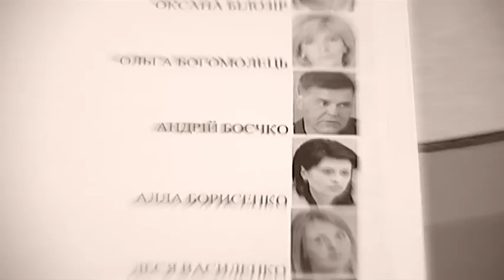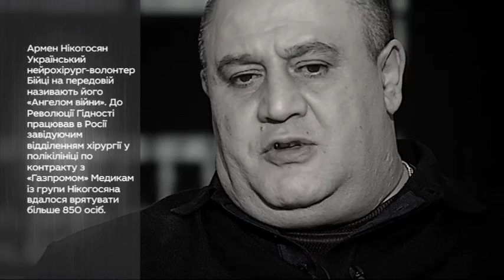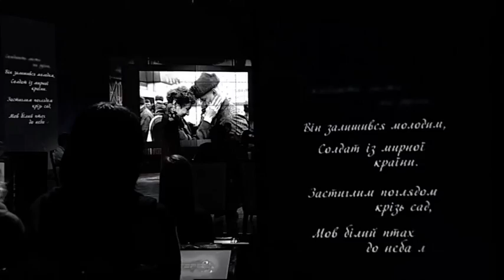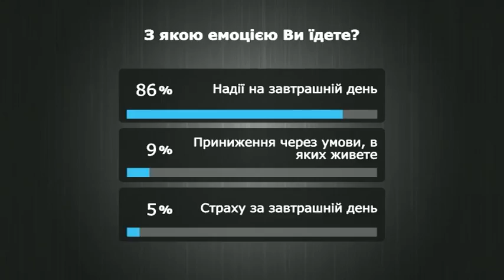Шустер AfterLIVE (11.12.2015)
До Міжнародного дня волонтера ток-шоу ШустерLIVE вийшло в особливому форматі. Таким же став Шустер AfterLIVE!

ТЕМИ:
►Волонтери - Україні
►Мартиненко складає мандат

ГОСТІ
ОЛЬГА БОГОМОЛЕЦЬ
Народний депутат, “Блок Петра Порошенка”
Голова Комітету ВРУ з питань охорони здоров'я

АЛЛА БОРИСЕНКО (позивний “Чонгар”)
Голова “Всеукраїнського центру пошуку”

ЛЕСЯ ВАСИЛЕНКО
Голова ГО «Юридична сотня»

ІРМА ВІТОВСЬКА
Актриса театру і кіно

МИХАЙЛО ВОЛИНЕЦЬ
Голова Конфедерації вільних профспілок України
Голова Незалежної профспілки гірників України

ВІТАЛІЙ ДЕЙНЕГА
Засновник проекту “Повернись живим”

ІРИНА АВРАМЕНКО
Головний редактор газети “Дніпро вечірній”

ДАВИД АРАХАМІЯ
Керівник Ради волонтерів при Міністерстві оборони України

ОКСАНА БІЛОЗІР
Народна артистка України

АНДРІЙ БОЄЧКО
Журналіст, волонтер
Ініціатор створення ордену “Народний герой України”

ОКСАНА ЄРМІШИНА
Голова ГО “Всеукраїнська організація зі справ вимушених переселенців”

ЯРОСЛАВ ЖИЛКІН
Голова Правління ВГО “Союз “Народна пам'ять”

ОЛЕКСАНДР КІКІН
Доброволець 95-ї аеромобільної бригади
Інвалід війни першої групи

ІВАН КРУЛЬКО
Народний депутат, ВО «Батьківщина»

ОЛЕКСАНДР МАРТИНЕНКО
Генеральний директор інформаційного агентства “Інтерфакс-Україна”

ОЛЕКСІЙ МОЧАНОВ
Волонтер, громадський діяч

ОЛЕГ МУСІЙ
Народний депутат, позафракційний
Заступник Голови Комітету ВРУ з питань охорони здоров'я

АРМЕН НІКОГОСЯН
Медик-волонтер

ЮРІЙ ОМЕЛЯ
Заступник командира 12-го окремого мотопіхотного батальйону

ЄГОР СОБОЛЄВ
Народний депутат, заступник голови фракції “Об’єднання “Самопоміч”
Голова Комітету ВРУ з питань запобігання і протидії корупції

ГЕОРГІЙ ТУКА
Голова Луганської обласної військово-цивільної адміністрації

НАТАН ХАЗІН
Керівник волонтерського проекту “Аеророзвідка”

ВОЛОДИМИР ФЕСЕНКО
Голова правління Центру прикладних політичних досліджень “Пента”